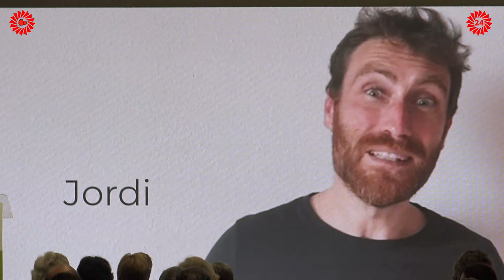PRESEMTACION DE FELIPE PIÑA CANDIDATO A LA ALCALDÍA DE SANTANDER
El PRC ha confiado a Felipe Piña la tarea de conseguir cambiar el color político de la alcaldía del Ayuntamiento de Santander por primera vez en la democracia